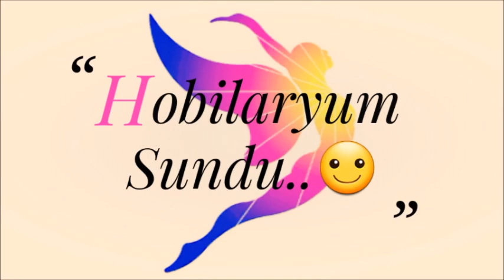Muhteşem Tığişi Örgü Dantel Modelleri & Crochet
Tığişi Çeyizlik dantel Modelleri
Fikir Amaçlıdır.